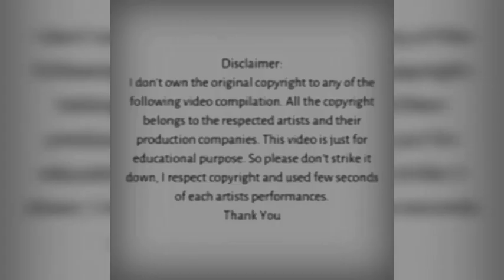Best Flamenco Guitarists In The World | Guitar Got Talent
This video is a list of the best Flamenco Style Guitarists from around the world. Most of the people aren't familiar with majority of these artists except few, so let me introduce you to some of the best.

There's a lot of difference between classical and flamenco styles even though both use similar kind of guitars. This video is for those guitar geeks who love to explore different genre of music from different parts of the world.